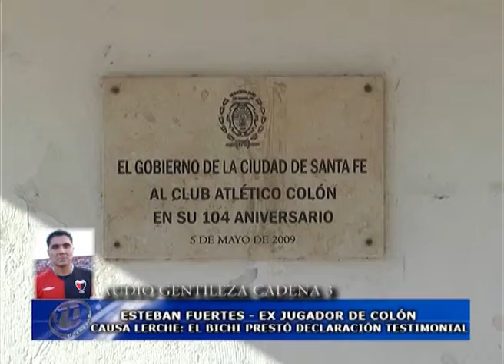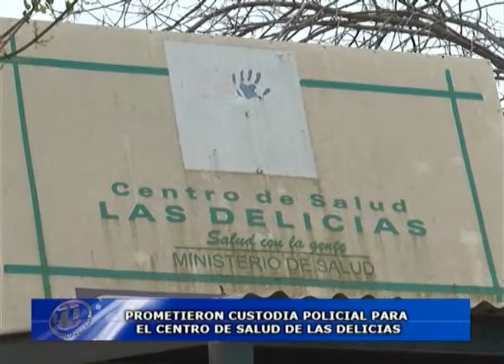El tema del dia bloque 02 del 8 de julio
Causa Lerche: esta tarde declaró en el juzgado del dr Sanchez Esteban " Bichi " fuertes. Centro de Salud de B. Las Delicias:  Prometieron reforzar la custodia policial en el ingreso y la salida de médicos y enfermeras. José Bordón analiza la caída de la bolsa en China